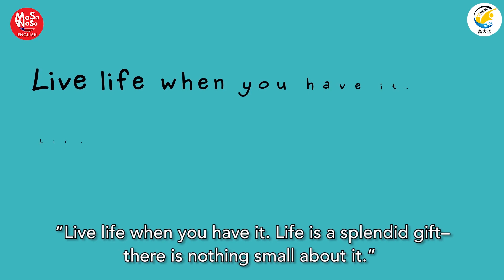高大盃演講比賽高年級組動畫- Helen Adam Kellar｜愛美語國際語文教育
每月不定期更新，請記得按下追蹤跟開啟YouTube🔔通知！

愛美語國際語文教育